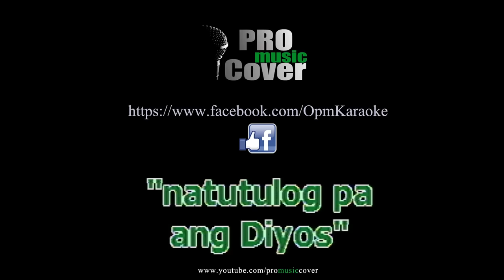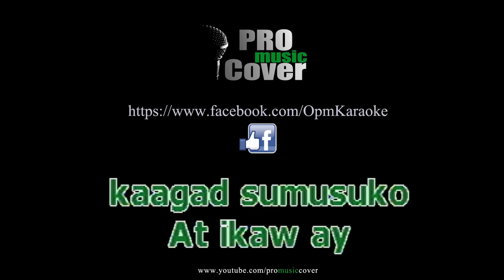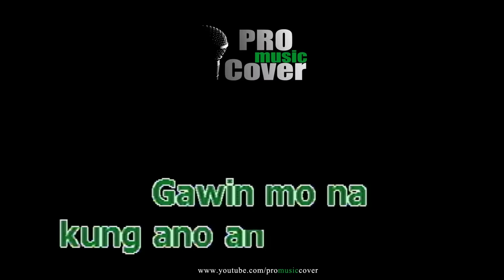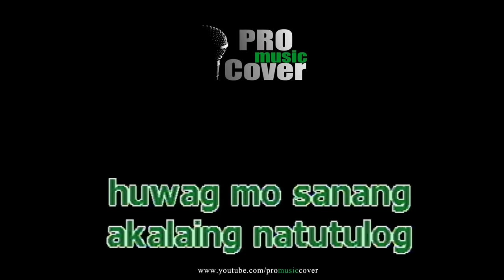Natutulog ba ang Diyos - Gary V. (KARAOKE)